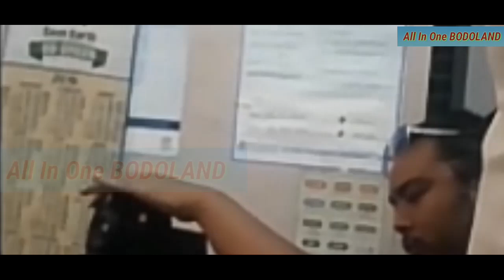Hangar - Bodo Movie Making Video 2019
Direction - Raj Kochary